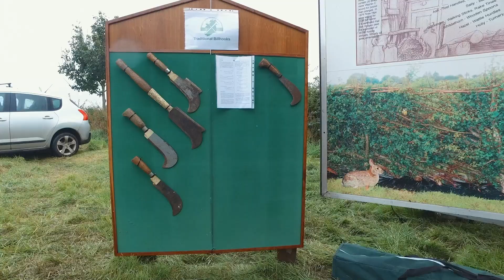Hedge Laying Day